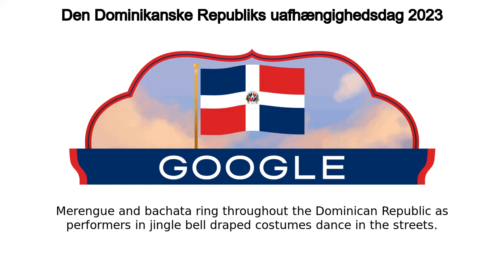Den Dominikanske Republiks uafhængighedsdag 2023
Den Dominikanske Republiks uafhængighedsdag 2023 google doodle was shown on the google home page in multiple countries.
Merengue and bachata ring throughout the Dominican Republic as performers in jingle-bell-draped costumes dance in the streets  This joyful scene at the end of February can only mean one thing for Dominicans — It’s Independence Day! Today’s Doodle celebrates how the island nation became a sovereign country on this day in 1844 People traditionally celebrate Independence Day during the last weekend of the Dominican Carnival (Carnaval Dominicano) — a month-long celebration that tops off with patriotic festivities  Dating back to 1520, Carnaval Dominicano is the oldest carnival in the Caribbeans  Each year, Dominicans celebrate its grand finale by enjoying crab callaloo and cassava bread as dazzling performers parade across the country As pictured in today’s artwork, the red and blue Dominican flag features a white cross emblazoned with the country’s coat of arms  Throughout the year, it waves proudly from buildings across the nation  But the flag is especially prevalent at the end of February Happy Independence Day, Dominican Republic!